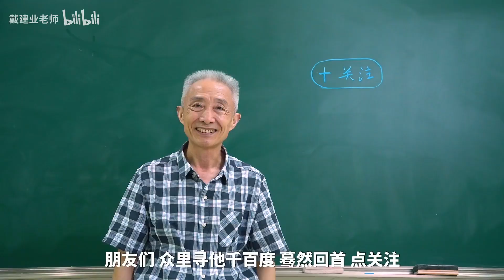【戴建业】《天净沙·秋思》这首必背元曲究竟好在哪？